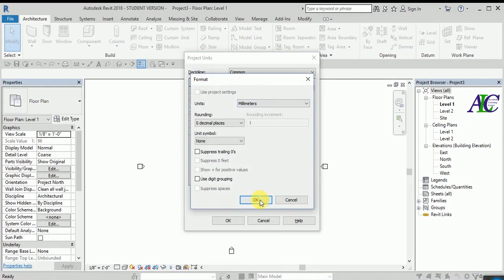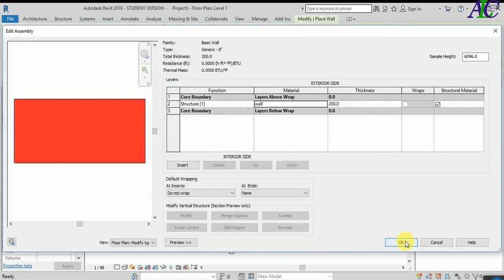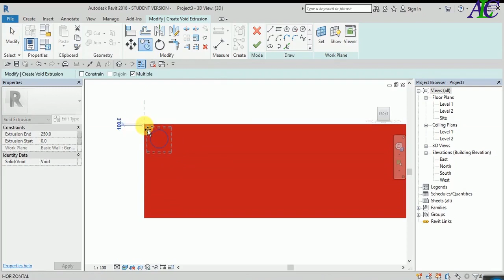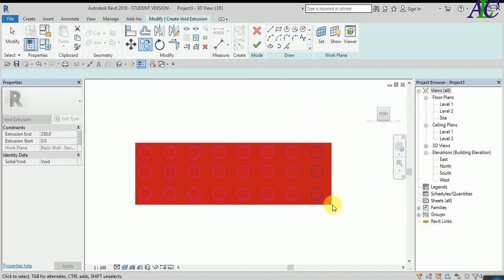Membuat Void Di Revit - Revit Bahasa Indonesia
🔴 Dengan menonton tutorial ini [ void extrusion ke Revit - Bahasa Indonesia], Anda akan belajar cara membuat void extrusion ke Revit. Membuat Void Di Revit - Revit Bahasa Indonesia.